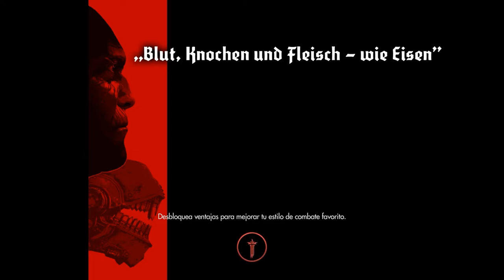Wolfenstein The New Order / Capitulo 6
¿Quieres comprar Wolfenstein The new order mas barato?

Skype:niiocarrasco
Gamertag Xbox ONE:niiocarrasco

Wolfenstein - Walkthrough en Español - Capitulo 2
Let's play en Español del juego de Wolfenstein the new order